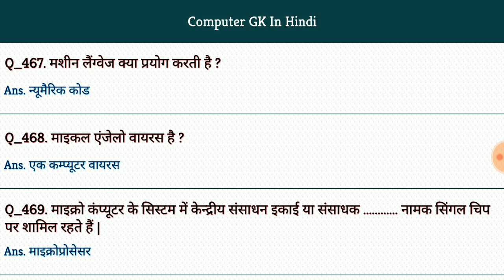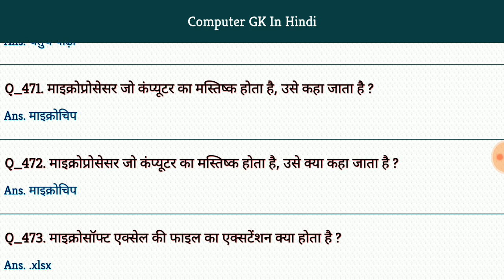Computer Gk #220 | Computer Gk in Hindi 2019 | Computer General Knowledge For Competitive Exam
Lucent Gk | Gk in Hindi | Gk for Competitive Exam